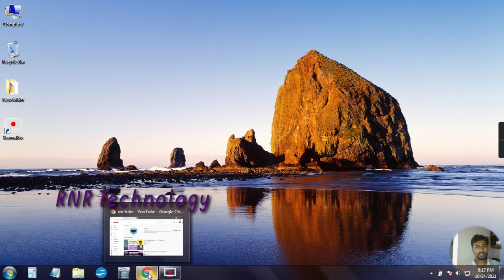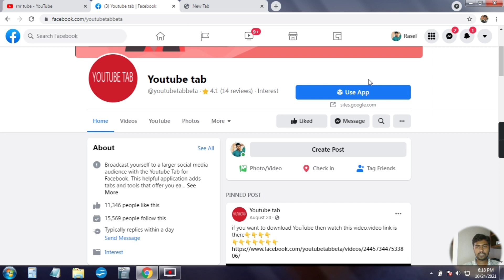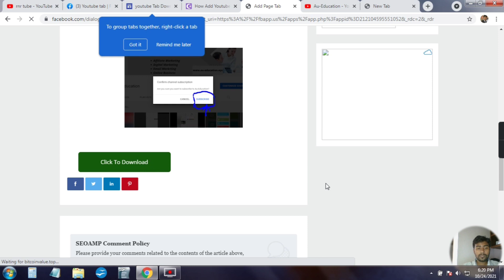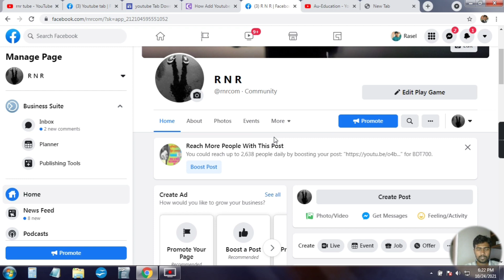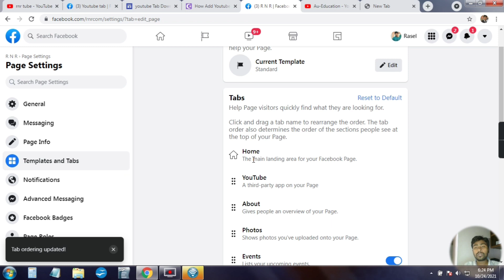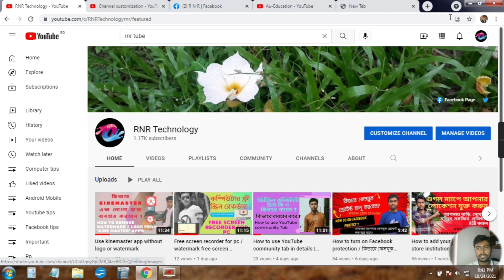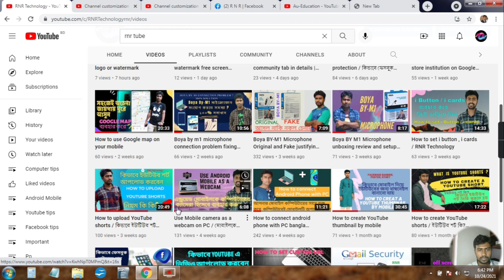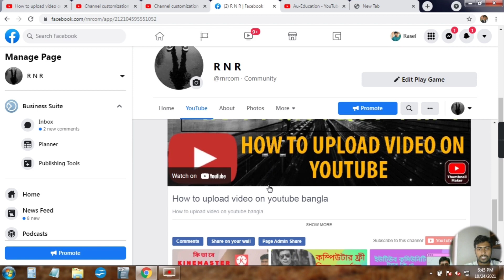How to add YouTube tab on Facebook page | Add YouTube channel on FB page to gain subscriber & WT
In this video, you can learn about how to add a YouTube tab on the Facebook page | Add a YouTube channel on the FB page to gain subscribers & watch time.

My 2nd channel is: RNR Tube

All contents provided by this channel are meant for EDUCATIONAL & TECHNICAL purposes, which are science and technology-related. All Tutorials are made with Love and Hard work, So don't forget to leave a 💬comment and 👍Like. Thank You for reading and watching.